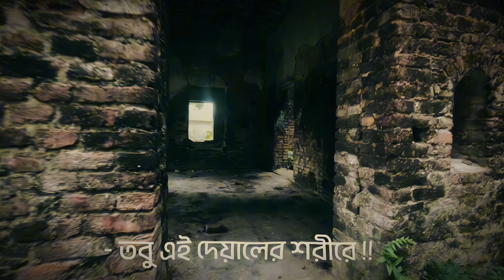তবু এই দেয়ালের শরীরে ❤️‍🩹